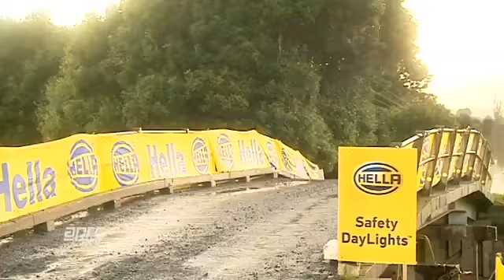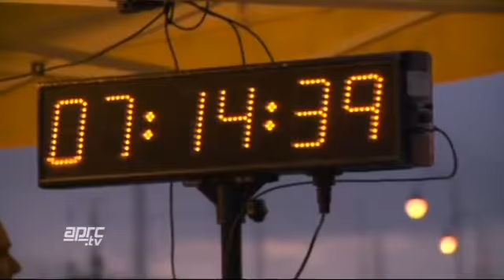Proton SatiraNEO @ Rally Whangarei